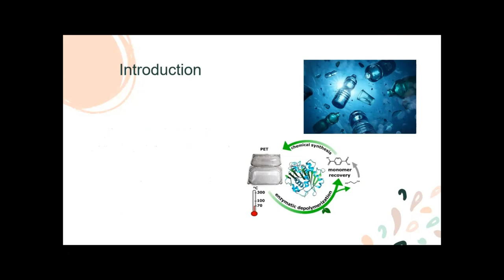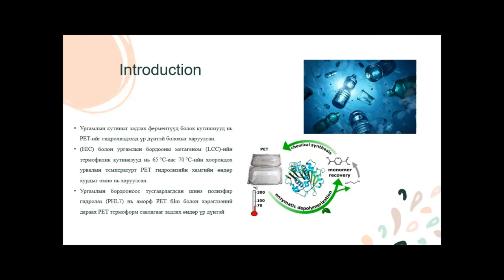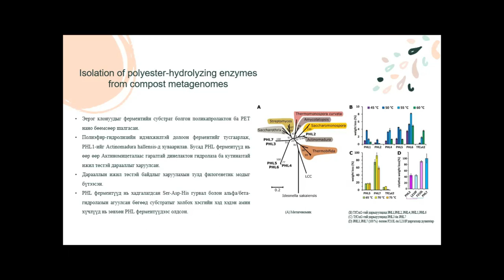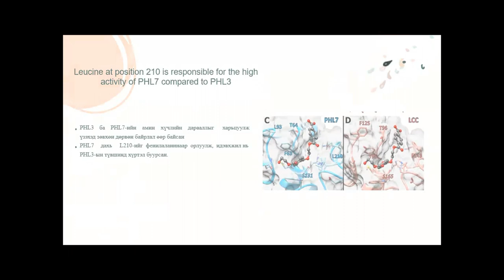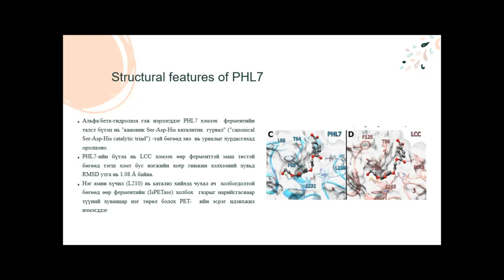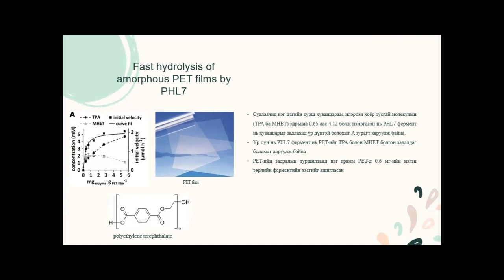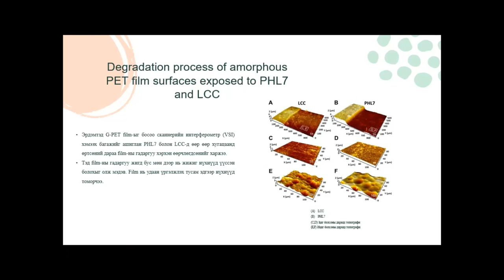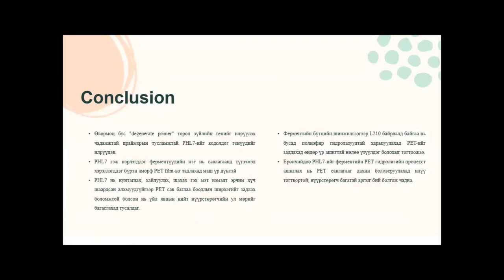Low Carbon Footprint Recycling of Post-Consumer PET Plastic with a Metagenomic Polyester Hydrolase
A review of research article

Earth is flooded with plastics and the need for sustainable recycling strategies for polymers has become increasingly urgent. Enzyme-based hydrolysis of post-consumer plastic is an emerging strategy for closed-loop recycling of polyethylene terephthalate (PET). The polyester hydrolase PHL7, isolated from a compost metagenome, completely hydrolyzes amorphous PET films, releasing 91 mg of terephthalic acid per hour and mg of enzyme. Vertical scanning interferometry shows degradation rates of the PET film of 6.8 μm h−1. Structural analysis indicates the importance of leucine at position 210 for the extraordinarily high PET-hydrolyzing activity of PHL7. Within 24 h, 0.6 mgenzyme gPET−1 completely degrades post-consumer thermoform PET packaging in an aqueous buffer at 70 °C without any energy-intensive pretreatments. Terephthalic acid recovered from the enzymatic hydrolysate is then used to synthesize virgin PET, demonstrating the potential of polyester hydrolases as catalysts in sustainable PET recycling processes with a low carbon footprint.

Keywords. polyethylene terephthalate (PET); polyester hydrolase PHL7; enzyme; Terephthalic acid; metagenome.